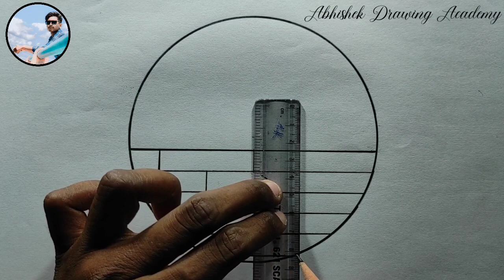Beautiful night scenery drawing | Night circle scenery drawing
Hello My Dear Friends Aaj Ham Banayenge Beautiful night scenery drawing night circle scenery drawing

Your Question:-
Beautiful night scenery drawing
night circle scenery drawing
circle scenery drawing
scenery drawing
circle drawing
art prophec
easy drawing
easy drawings
Abhishek drawing academy